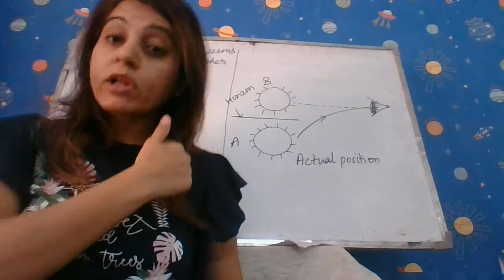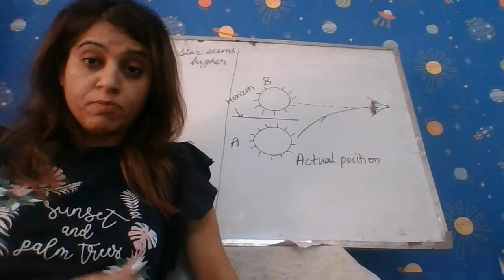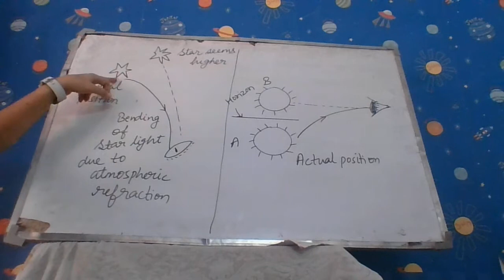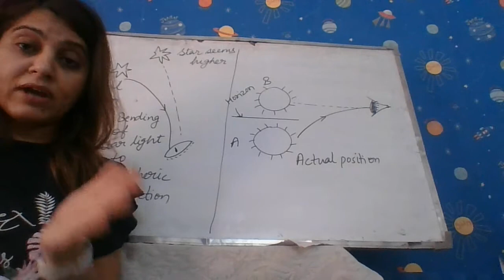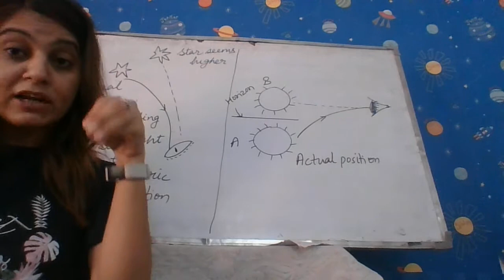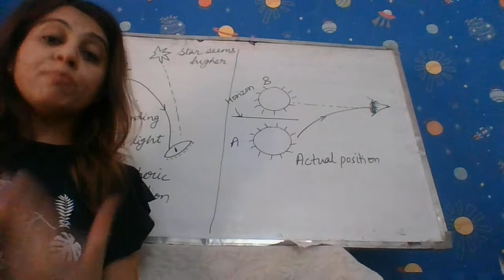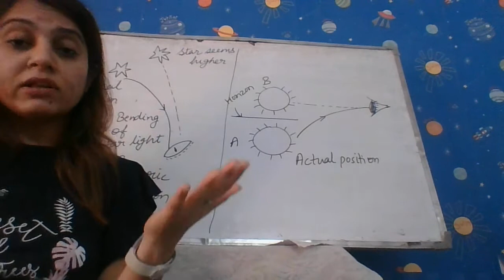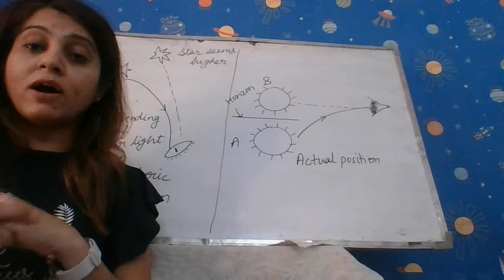CLASS-X SCIENCE- ATMOSPHERIC REFRACTION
TYNDALL EFFECT